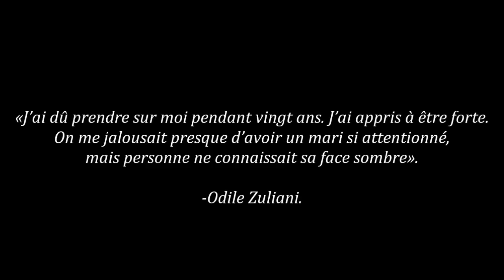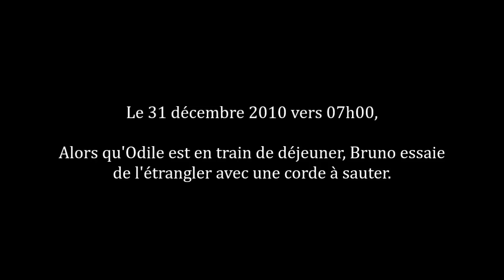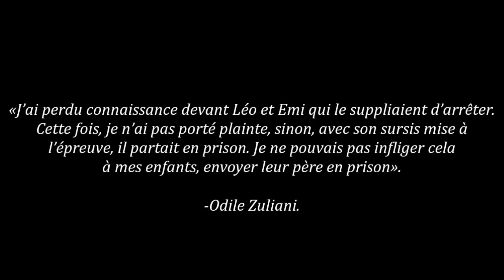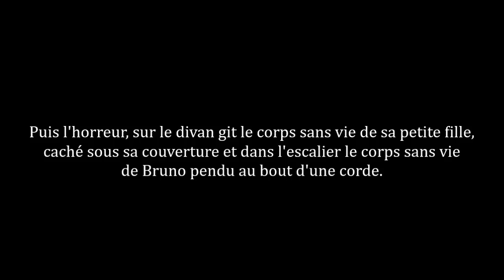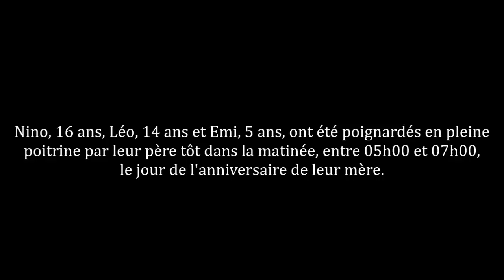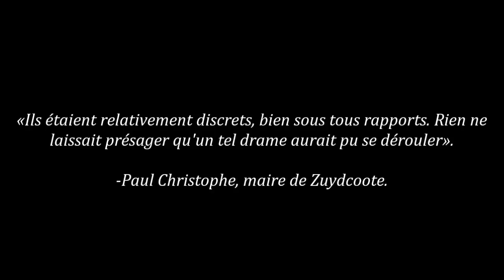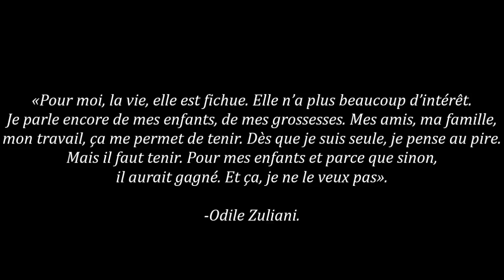L'histoire de Nino, Léo et Emi Zuliani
[HD]⚠️CETTE VIDÉO CONTIENT DES RÉCITS POUVANT HEURTER LA SENSIBILITÉ D'AUTRUI⚠️
Vidéo postée suite à la demande d'un(e) abonné(e).

Le documentaire «Meurtre en famille» de Olivier Pighetti revient sur ce drame.